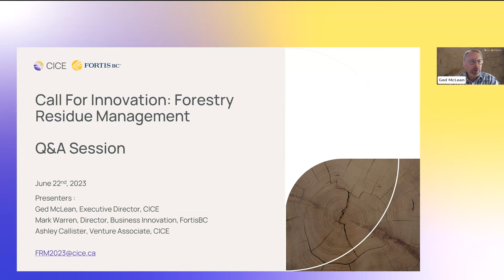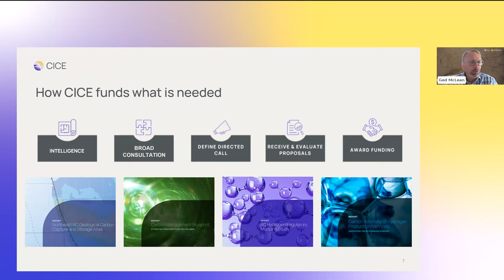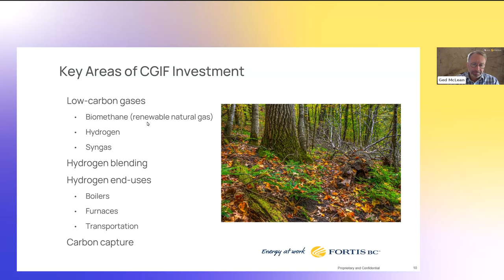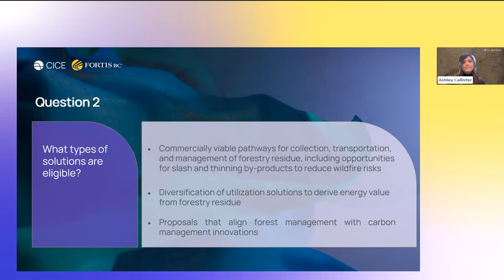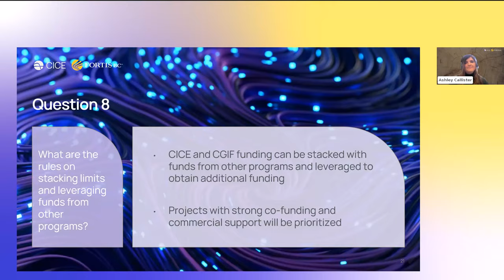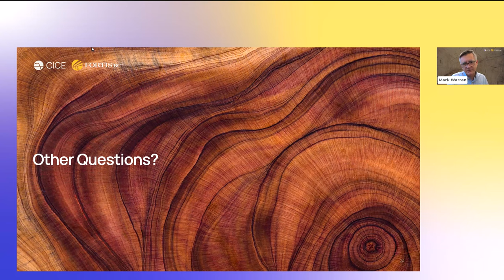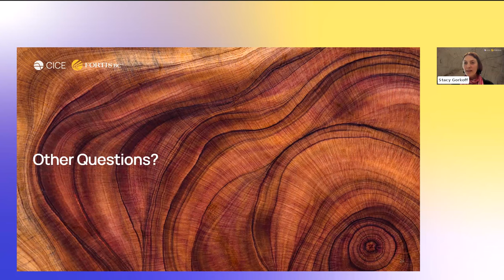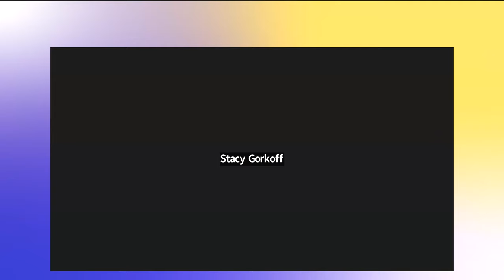CICE and FortisBC CGIF Call For Innovation: Forestry Residue Management Q&A Webinar - June 22, 2023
This webinar addresses questions about the call for innovation focused on Forestry Residue Management. The BC Centre for Innovation and Clean Energy (CICE) and FortisBC Clean Growth Innovation Fund (CGIF) will be awarding up to $6 million in non-dilutive funding. Innovators are invited to submit proposals that outline clear commercial pathways to increase resilience in BC’s forests by strengthening value chains, diversifying utilization opportunities, and managing carbon.

Applications will be accepted from June 26 to 12pm PT on August 18, 2023.